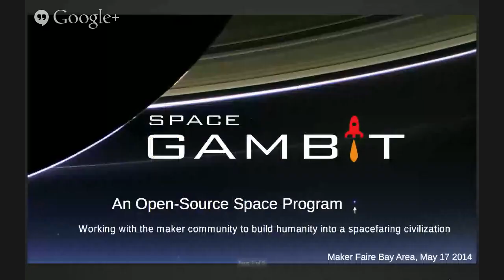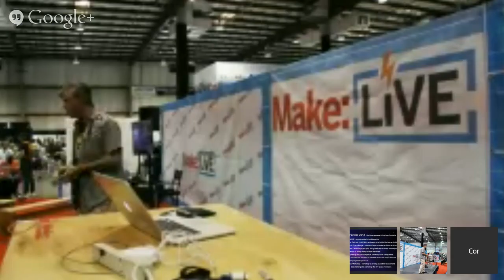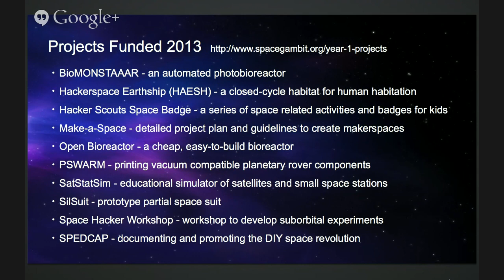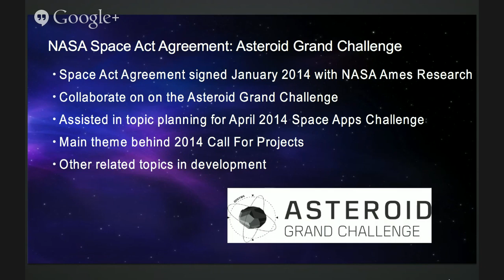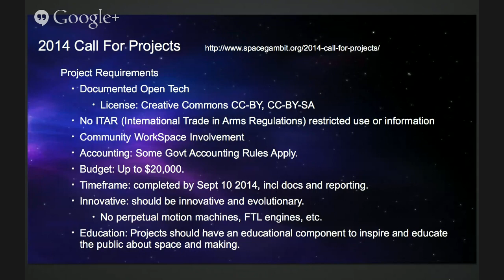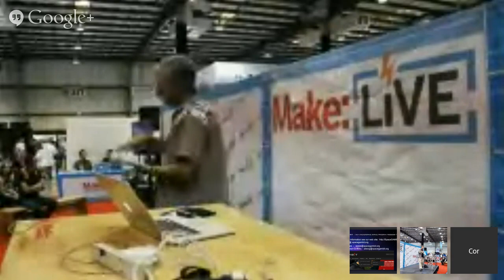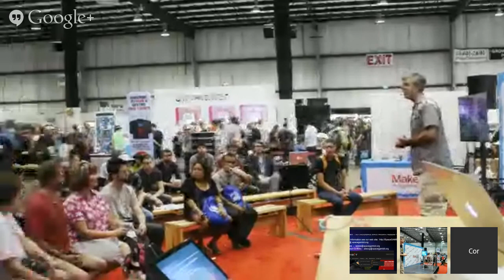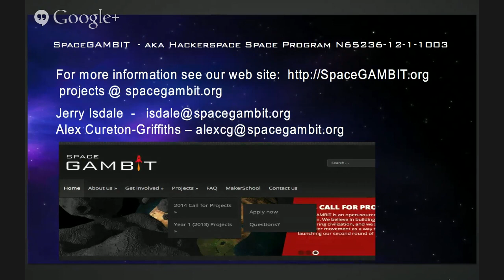SpaceGAMBIT -- Hackerspace Space Program with Jerry Isdale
SpaceGAMBIT is a 2 year $500k US Govt (DARPA) grant funded project to get makers involved in Space education, research and development. We will present summary of the projects funded in first year and talk about our 2nd year projects.